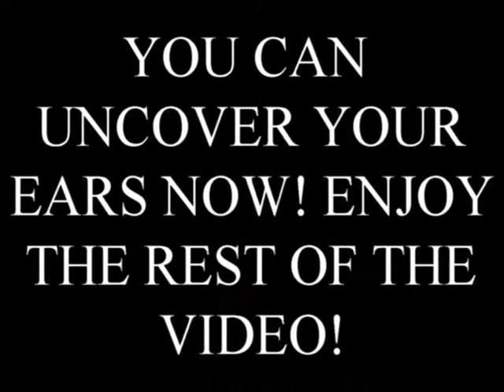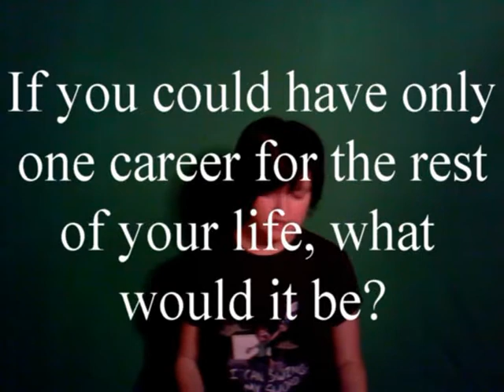2013 YouTube Survey!